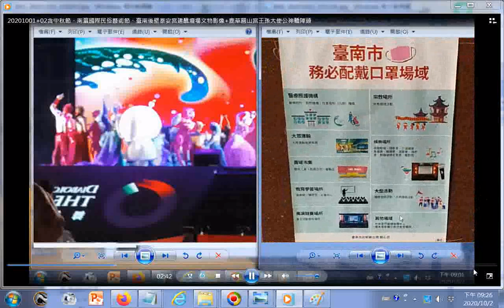20201001+02PART GGG01含中秋節南瀛國際民俗藝術節、臺南後壁泰安宮建醮壇場文物影像